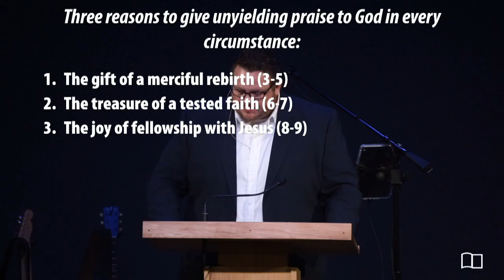1 Peter 1:3-9 - Josh Kellso - Grace Bible Church - 05/23/21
Title: Praising God in all Things
Series: Miscellaneous
Preacher: Josh Kellso